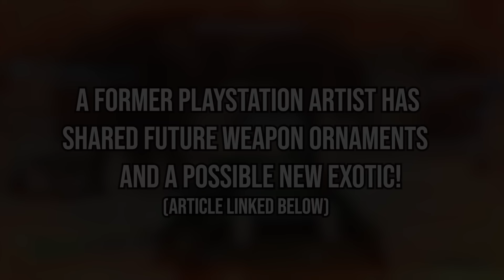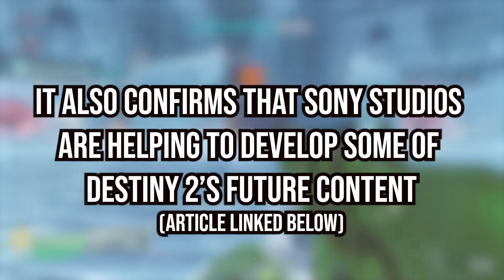Destiny 2 | FUTURE EXOTICS LEAKED! Final Shape NEW Ornaments & Possible New Exotic Pulse?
Destiny 2: FUTURE Exotic Weapon Ornaments Leaked & Possible New Weapon? - A Sony artist has shared images of future ornaments which may release in The Final Shape or Into The Light. This also confirms that Sony studios are helping to develop at least some of D2's future Content (The Final Shape News)

Original Images shared by Hailin Si on Their ArtStation page. They were posted in August 2023 but have now been deleted (Probably by request from Bungie / Sony)

(MUSIC CREDITS)
*Rock Angel - Joakim